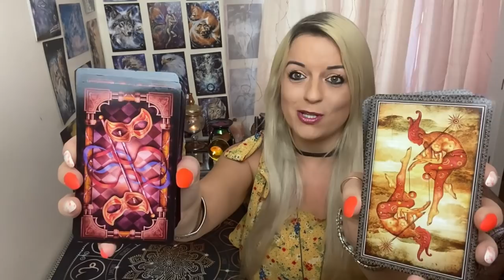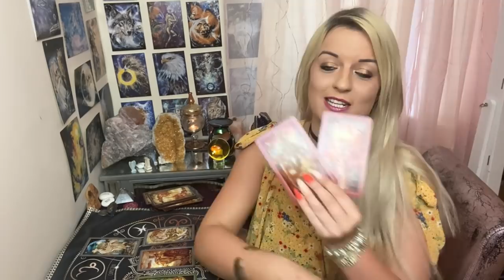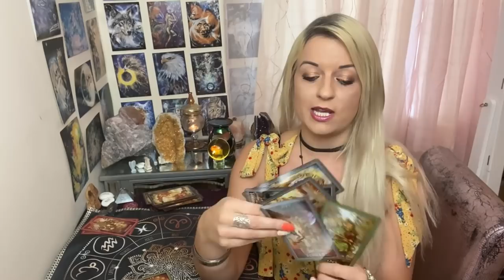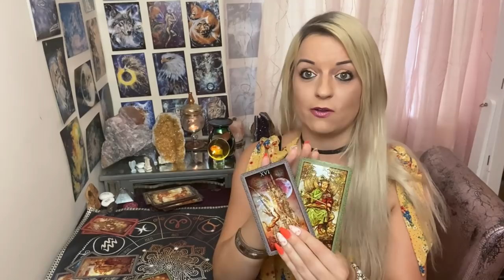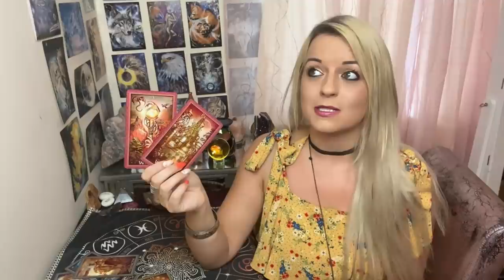Do they feel the spiritual connection between you both?PLUS win a reading competition ! Pick a deck!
COMPETITION
4. Fill in the form with your name, email and in the message section write COMPETITION (If you wish to remain anonymous please state this here also)
5. Close off for competition is 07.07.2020 - Results revealed in next reading
GOOD LUCK ANGELS